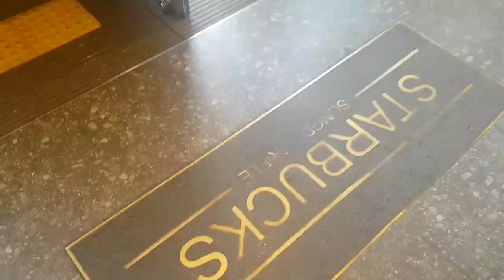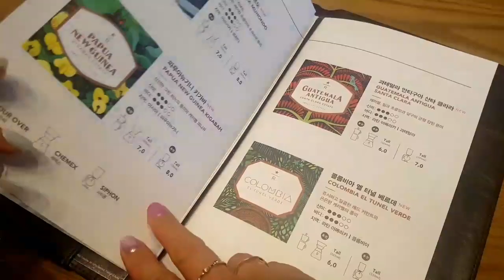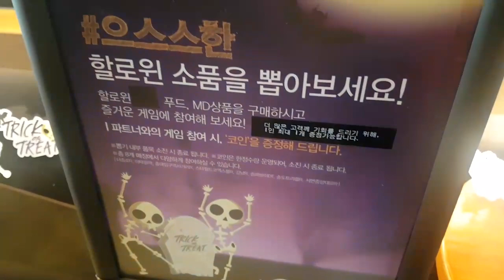스타벅스 트리플R 리저브 할로윈시즌 | Starbucks Halloween 🎃👻☠